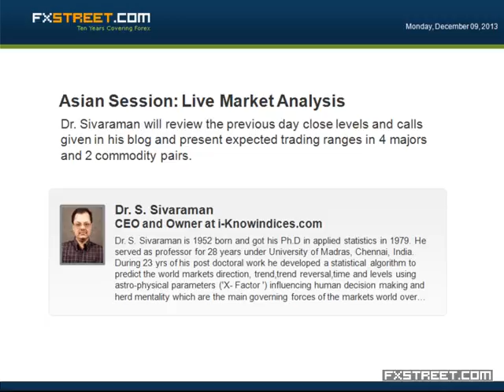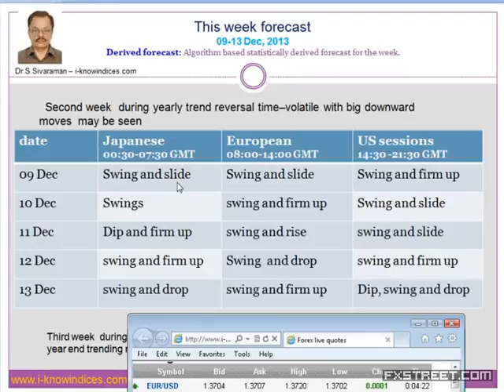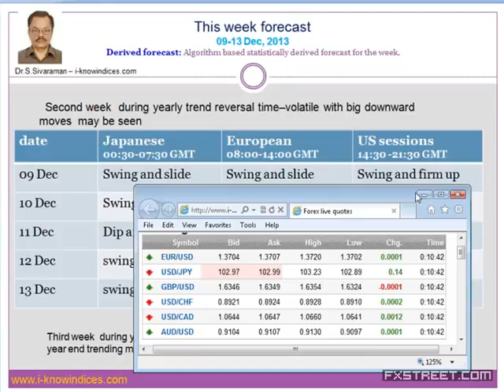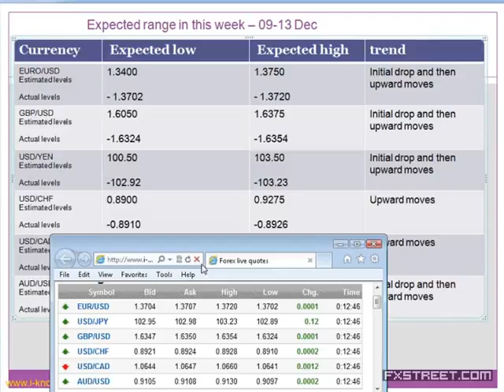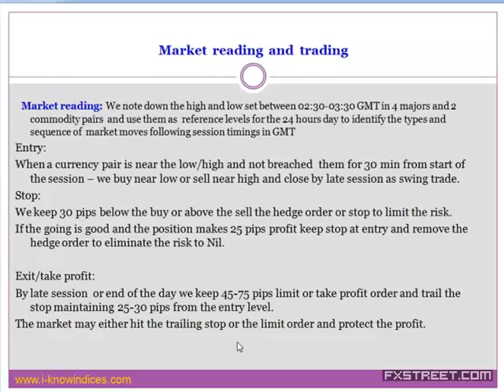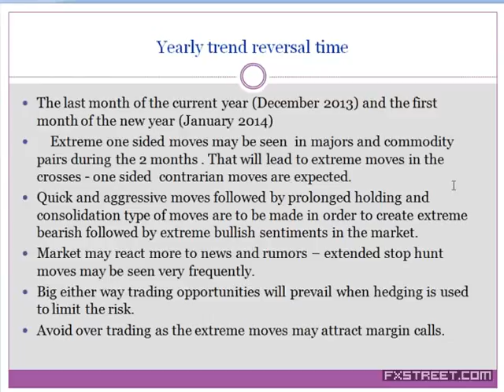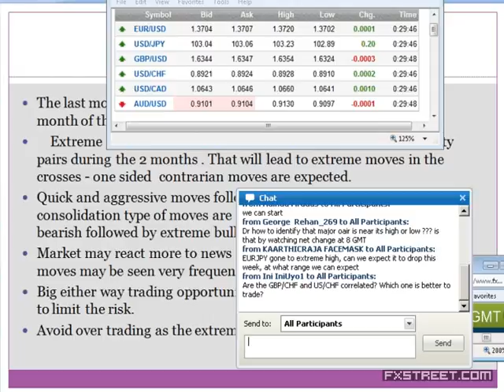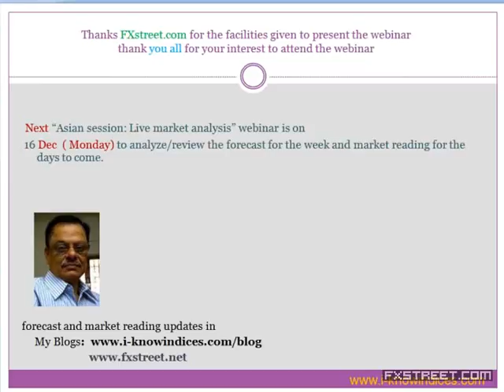Dr. S. Sivaraman: Asian Session: Live Market Analysis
Date of issue: 09 December 2013. Speaker: Dr. S. Sivaraman. Dr. Sivaraman will review the previous day close levels and calls given in his blog and present expected trading ranges in 4 majors and 2 commodity pairs.